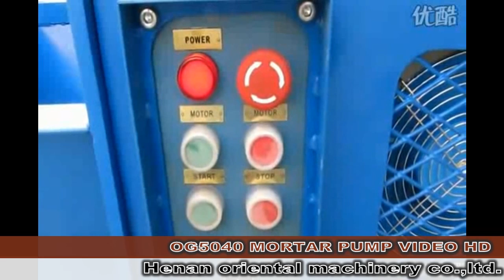OG5040 MORTAR PUMP VIDEO HD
Henan oriental mahcinery co.,ltd.

OG5040 Mortar Pump with single cylinder and double acting is widely used for its convenient maintenance, high working pressure and high efficiency, working reliability, compact structure etc. it can be used not only for grouting cement mortar and sand mortar, combined with accessories such as compressor and spraying gun, it is also ideal equipment applied in spraying.
Provide long-term mortar pump Parts and wearing parts